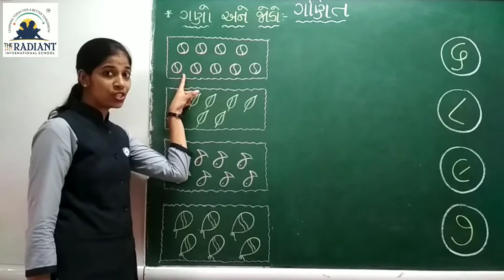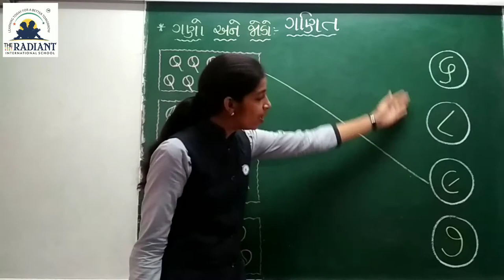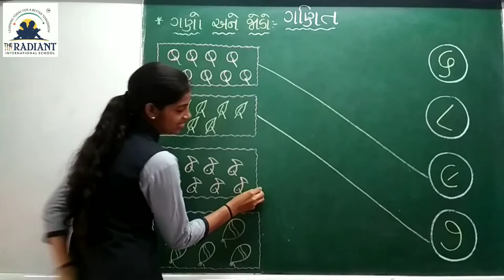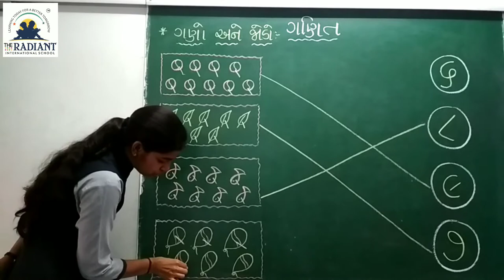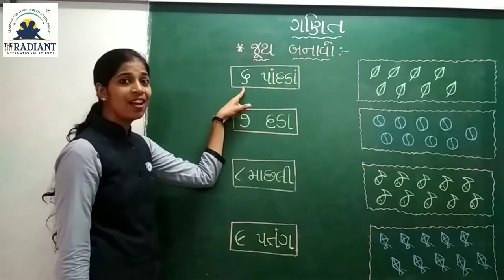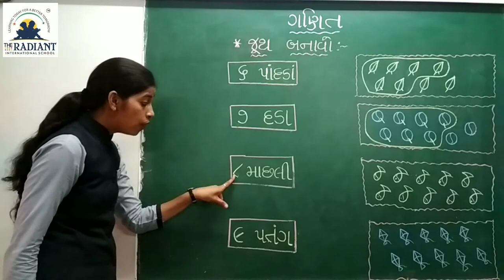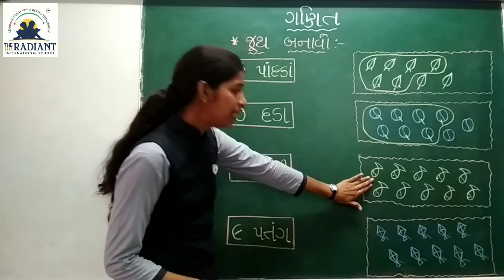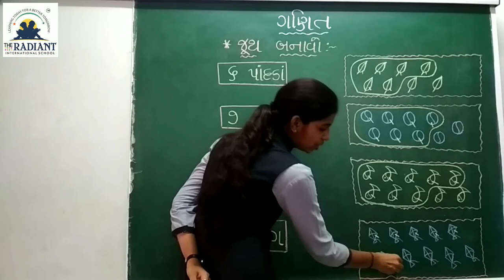Std 1, ganit gammat, prakran 2, part 8